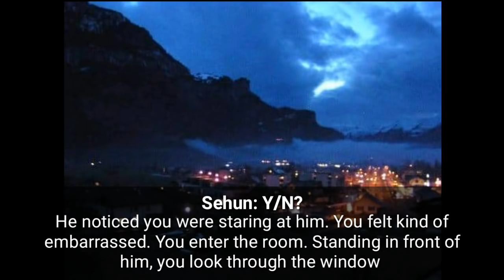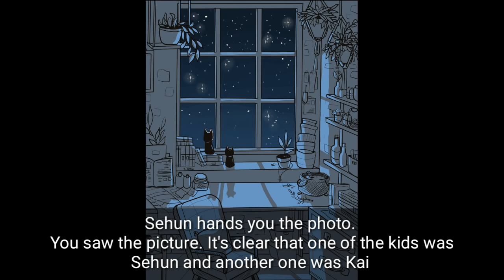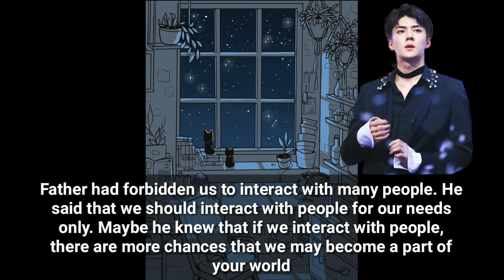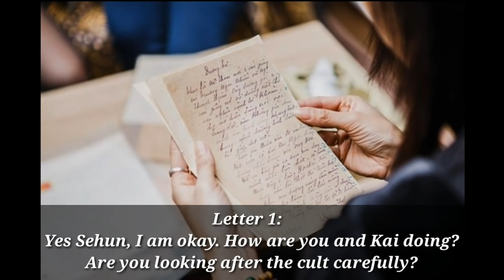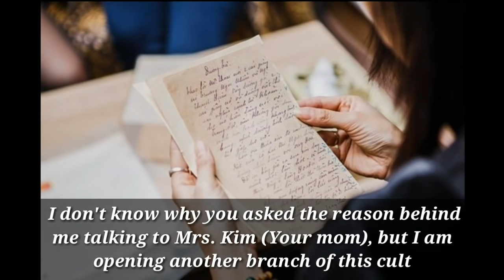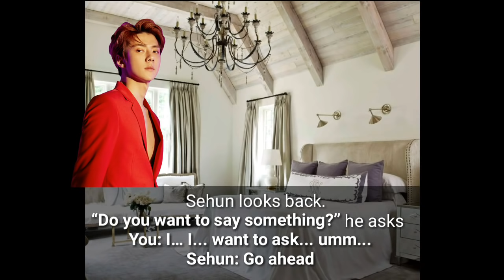Letters from cult Father || Closed Loop (Episode 14)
Tell us your opinions or thoughts in the comments below. We'll really appreciate that

The photos, music and video clips used in this video are not owned by us.